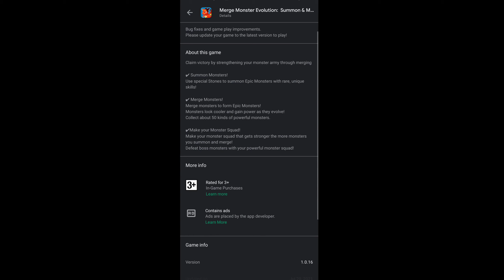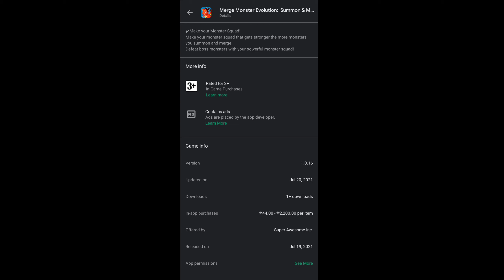Merge Monster Evolution Leakage ng My Defi Pet PVP?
Raffle update: Still waiting for Adsense Pin.

FB Group: My Defi Pet Adventures Group by SHINPROTV
If the link does not work search for " My Defi Pet Adventures by SHiNPROTV ".  This group will help you grow in the platform. Beside this group being a Support group for players, this is also a marketplace where you can sell your tokens and may be your pet in the future. Offcourse, Raffles will be announced on this group aswell.